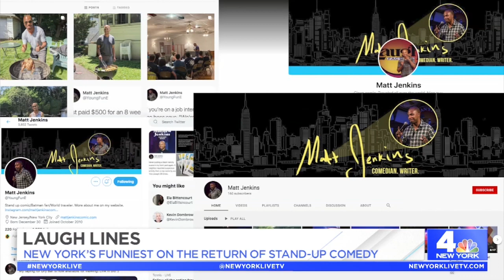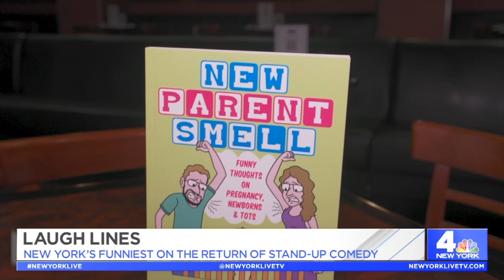Laugh Lines | New York Live TV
New York’s funniest talk with Paul Costabile about the return of stand-up comedy. Laugh alongside Matt Jenkins, Michelle Slonim Rosenfeld, Ben Rosenfeld, James Cannizzaro, and Chris and Steven Mazzilli.